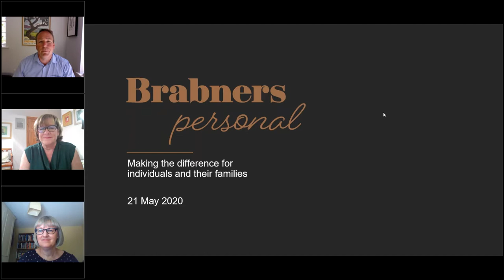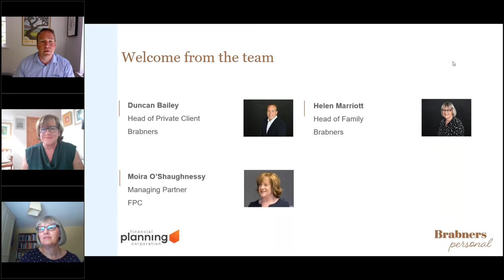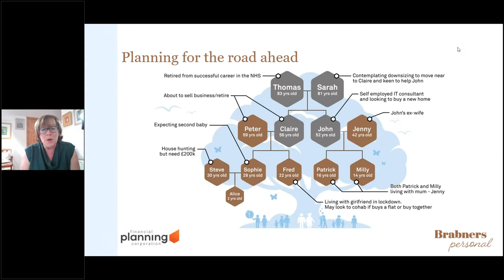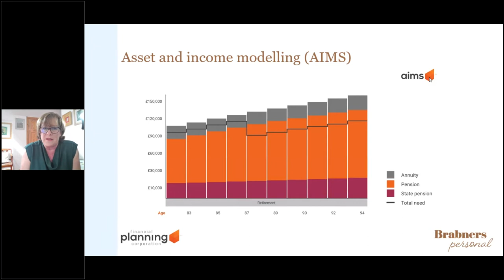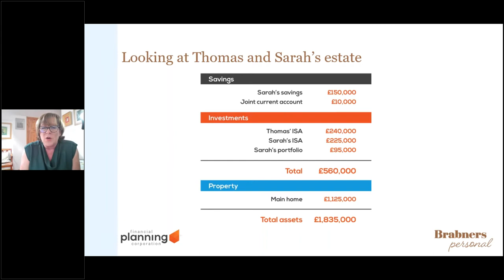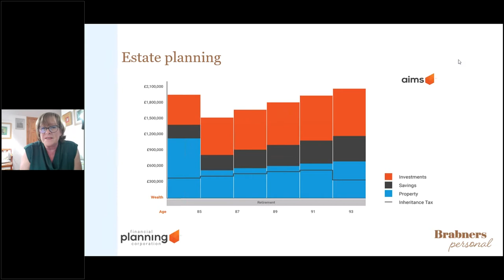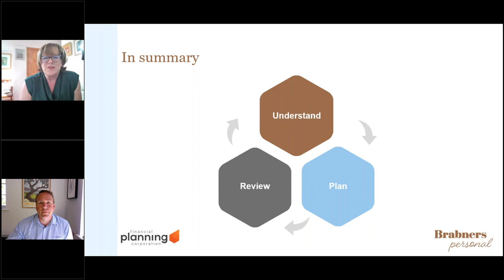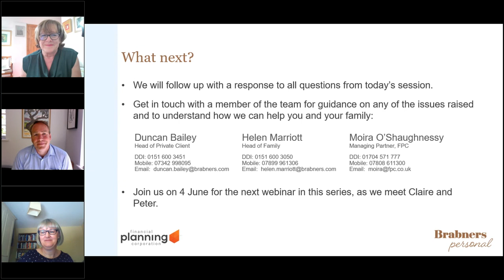Making the difference for individuals and their families - Webinar 1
In this session we introduce the grandparents in our typical family, Thomas and Sarah as they contemplate downsizing to move near to their daughter, Claire and how to help their son get back on his feet after a divorce, whilst supporting their grandchildren with education costs.